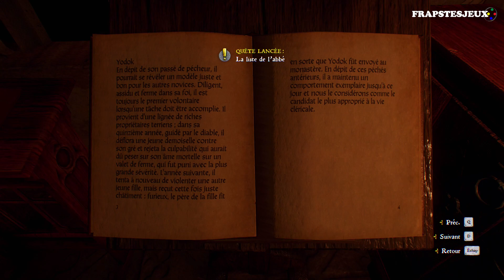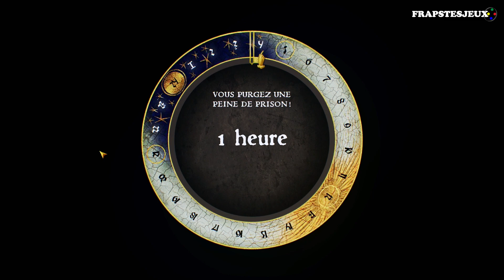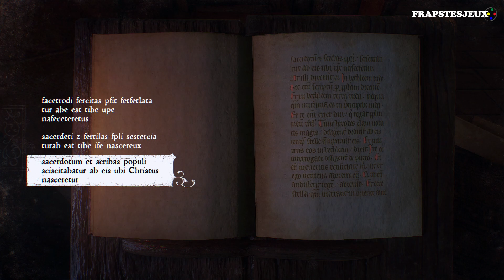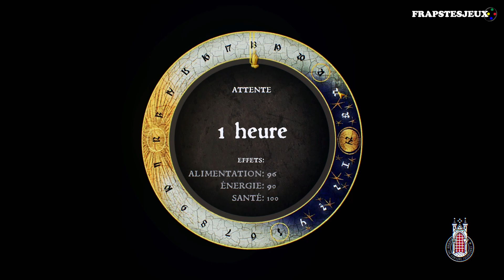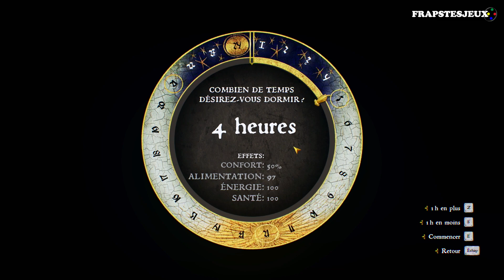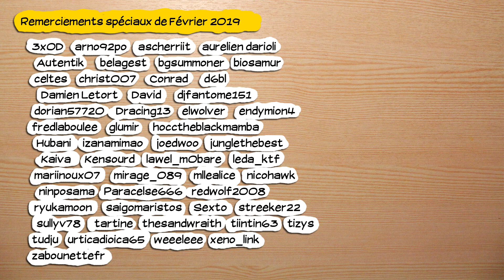🎮 Kingdom Come deliverance - pc - 45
Obtention du jeu : Cadeau de GrosDoudou